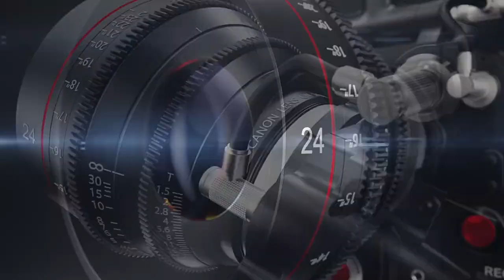SE INICIA CICLO DE CIERRE DEFINITIVO DE EMBLEMÁTICO CAMPAMENTO QUELLONINO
Ribera_Norte | Para coordinar el ciclo de cierre definitivo del campamento Ribera Norte de Quellón, se reunieron la tarde de este martes, el Alcalde Cristian Ojeda y el Jefe de Programas de Asentamientos Precarios del Serviu de la Región de Los Lagos Gerardo Beyer.

En la ocasión, se analizaron la forma de cómo se abordarán los trabajos pendientes para realizar el cierre definitivo del emblemático campamento quellonino. Así lo indicó el representante del Serviu, agregando que también se aprovechó la oportunidad para dialogar acerca de lo que se realizará más adelante en ese territorio y que correspondería a la construcción de un parque.

Más detalles a continuación en la siguiente nota de QuellónTv